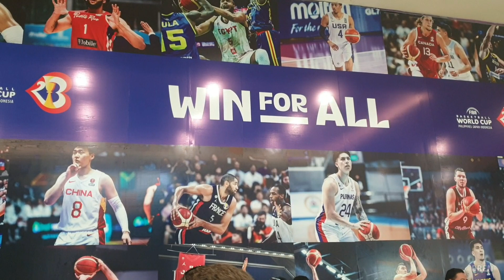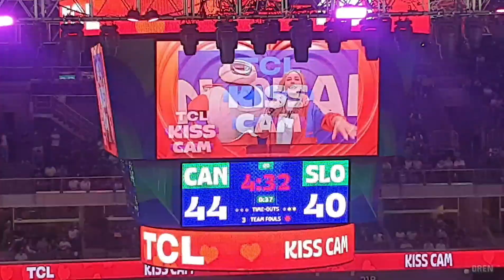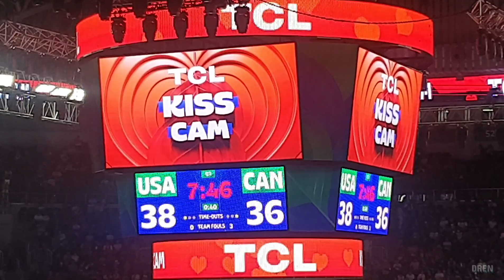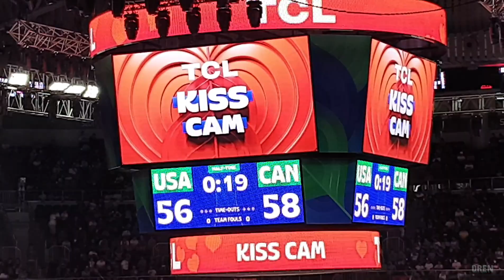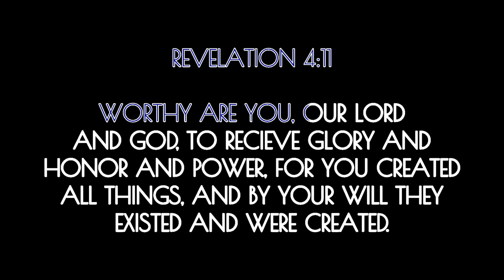Kiss Cam Compilation | FIBA Basketball World Cup 2023 | Quarterfinals to Finals